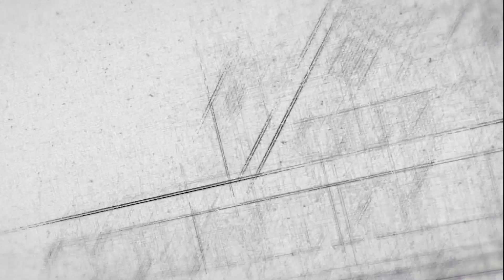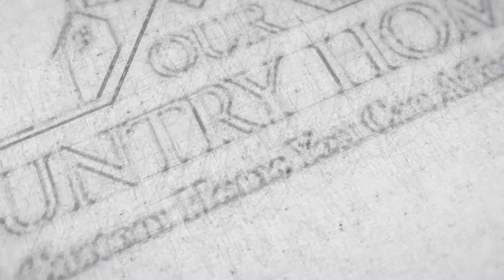2191 Courtland Drive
Exceptional new construction, single story 4 bedroom, 3 bath, Study and Flex room, 3 car garage and large beautiful covered patio. This Custom home with Granite, Wood, custom cabinetry, walk in shower, arches and rounded corners is ready for move in.